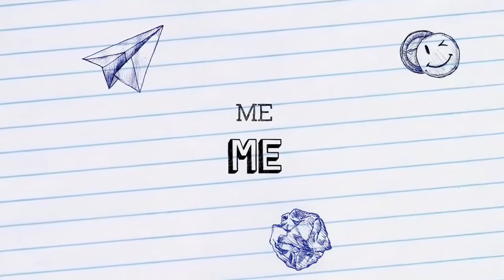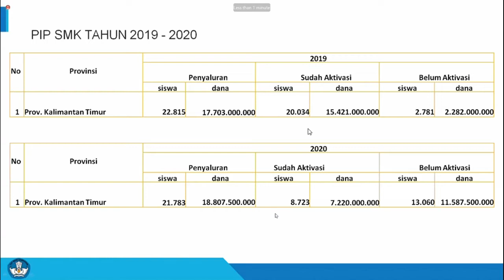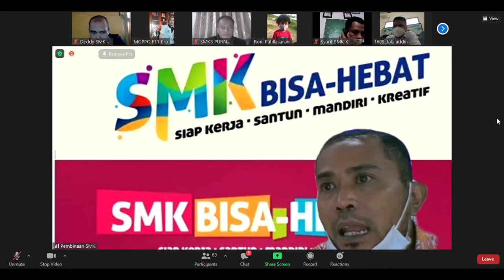Zoom Meeting Eps Koordinasi Aktivasi Rekening PIP Part.4 Education 10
Penjelasan Pencairan PIP 2019 dan 2020